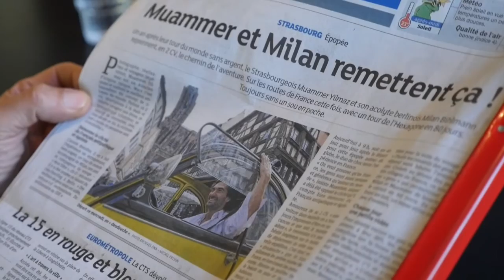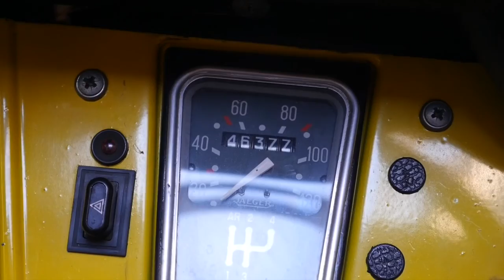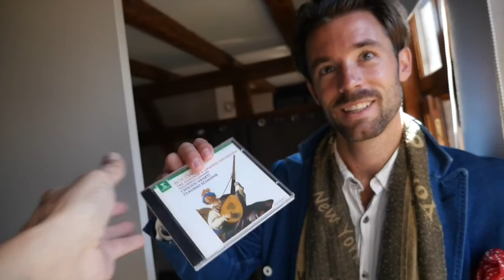TOUR DE FRANCE EN 2CV SANS ARGENT - LA SERIE 1/15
TOUR DE FRANCE EN 2CV SANS ARGENT - LA SERIE
JOUR 1

NOUVELLE WEB SERIE DOCUMENTAIRE
Pour vous faire voyager, une web série documentaire sur le
« TOUR DE FRANCE EN 2CV ». Et encore sans argent !
Comment c’est possible ? Et l’essence ? Qui vous a aidé ?

Et bien tu pourras découvrir tout ça, jour par jour, sur notre chaine, tu peu t’abonné des maintenant, pour ne rien rater !

LE TOUR DE FRANCE EN 2CV
Une superbe web série bientôt sur YouTube !
Avec Milan BIHLMANN & Muammer YILMAZ